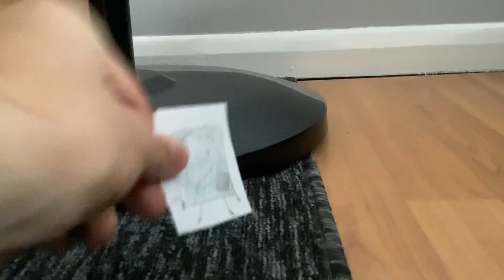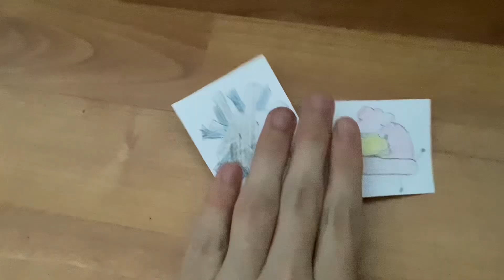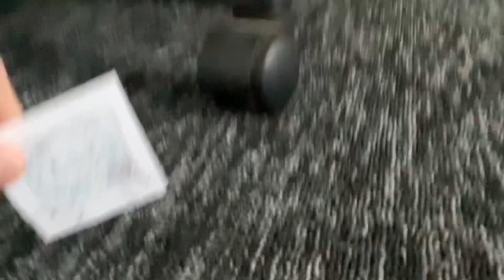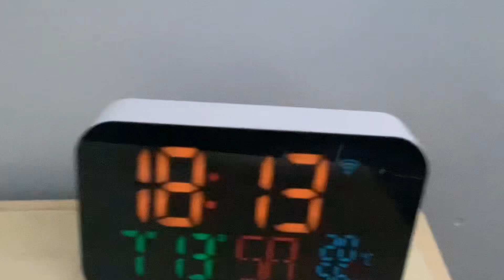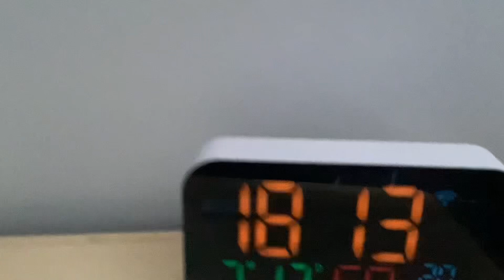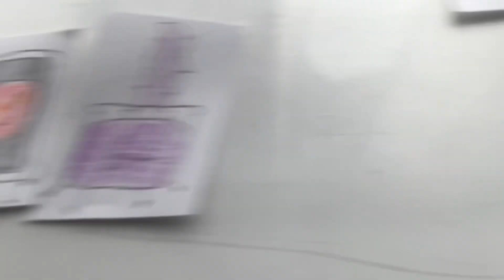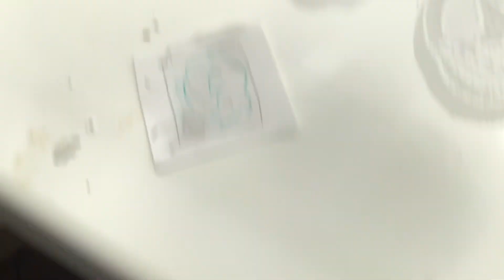THRIVE CHALLENGE 3 - movie night